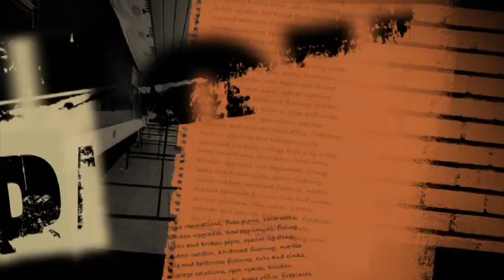DIY House Crashers - "Retro-Modern Great Room"